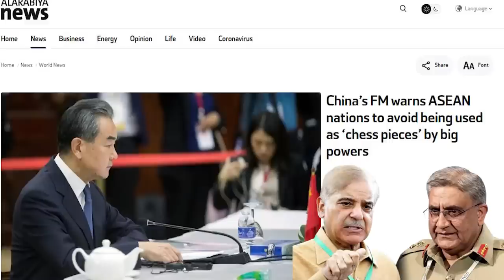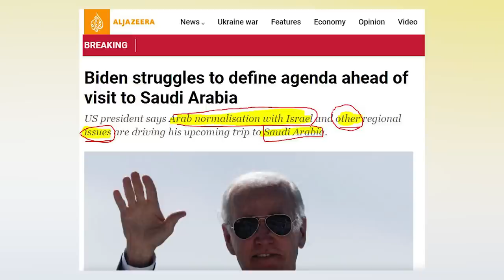China Warn Pakistan for US - Finally got Base to keep an eye on Afghanistan - Jahangir Tareen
About Me
Aslam O Alaikum My name is Sabee Kazmi. My work is to provide you with the latest information about current affairs in Pakistan, Pakistan politics, and the latest news. I collected information from authentic, legit sites and sources and spent a lot of time creating this video. I hope you will get the real information from this video Thank You.